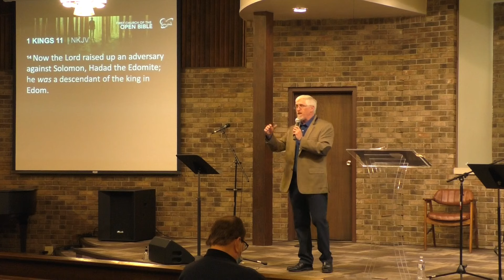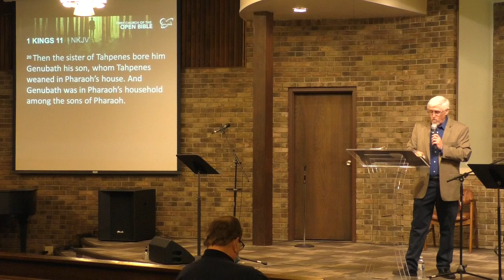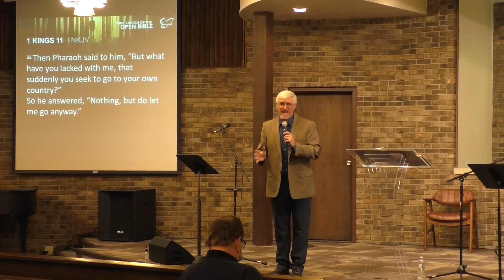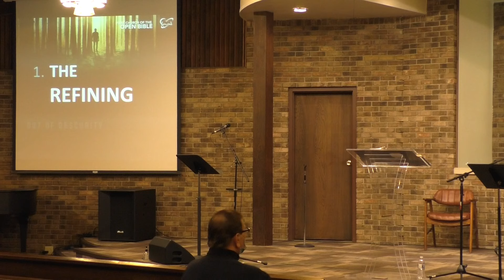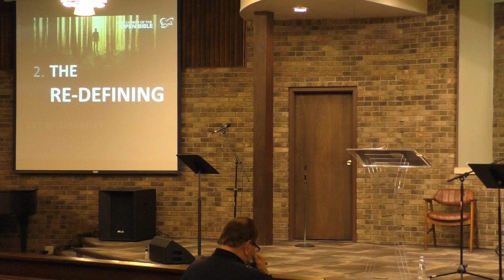"Out Of Obscurity" Sunday 1/16/22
Discover how an ancient Edomite king can teach us about God can shape His purpose in our lives and bring us out of obscurity for His glory. - Message by Pastor Derrick Strickland